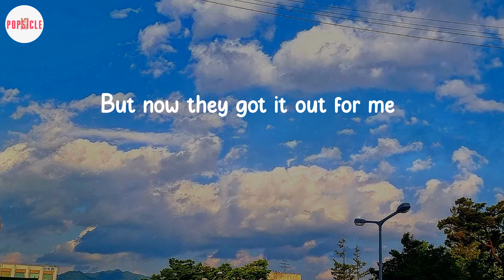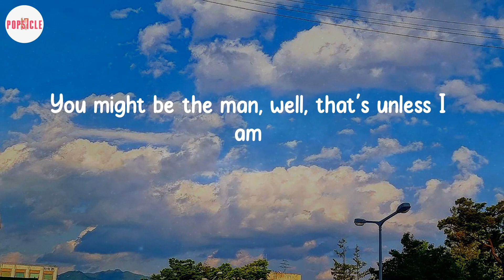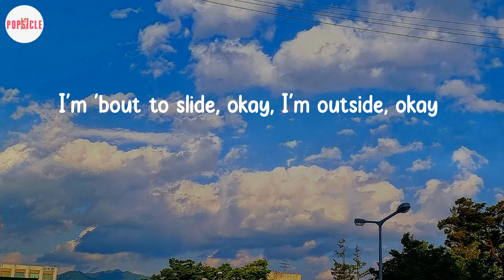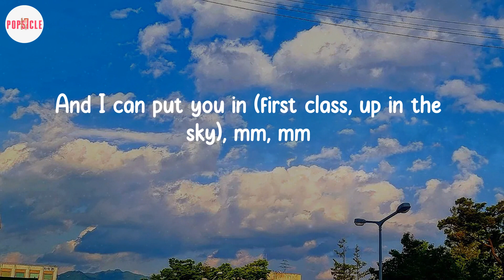Jack Harlow - First Class (Lyric Video)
Lyric Video: First Class - Jack Harlow

💟Lyrics First Class:
Mm

Jack Harlow Lyrics First Class
First Class Jack Harlow
First Class Jack Harlow Lyrics